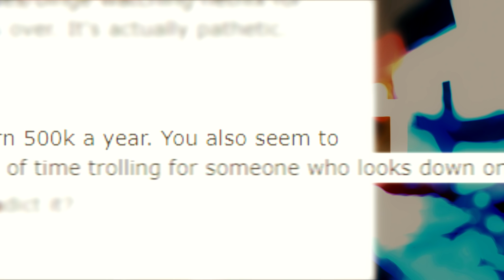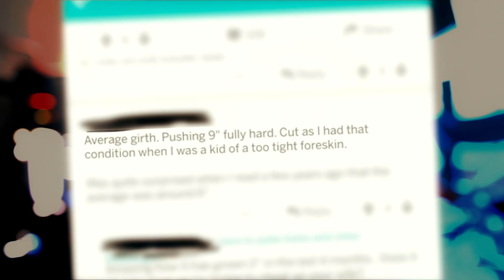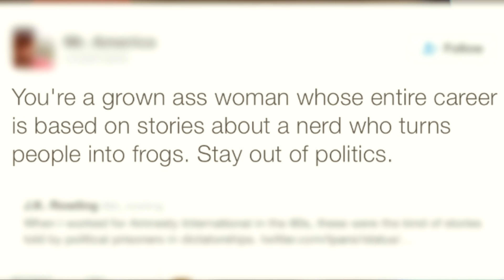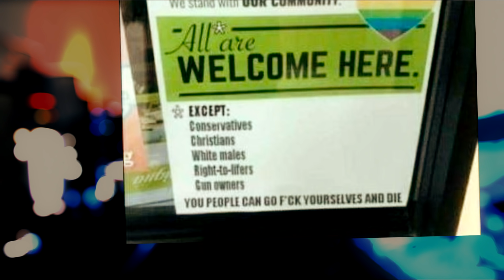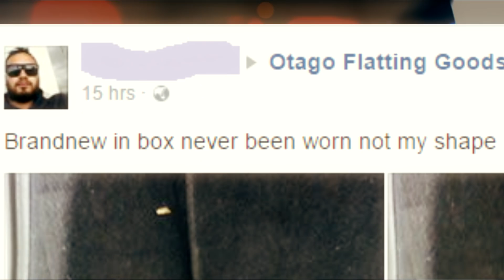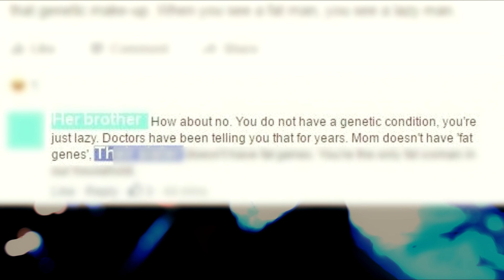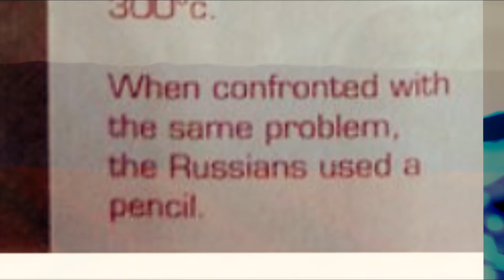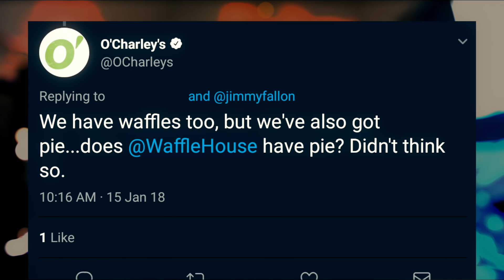Best of r/quityourbullshit | Joa Alex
Everyone's lied on the internet at some point in their lives. Nobody's exempt from it. Why am I making fun of them then, you ask? 'Cause it's still fucking hilarious
I mean really, there are some banger ones in here